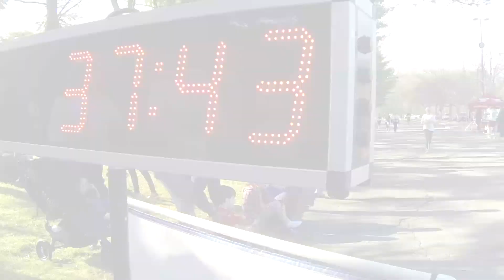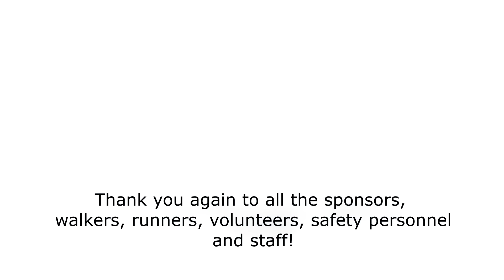2015 Jingle Bell Run/Walk for Arthritis 5k Westchester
Over 800 running and walking participants raising funds to help find a cure for arthritis.